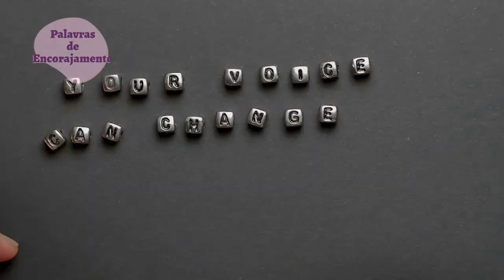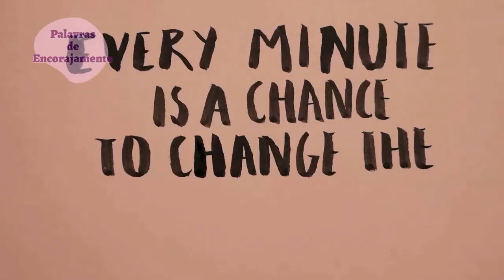Deus diz Eu sou CONTIGO - 30 minutos de Palavras Motivacionais - Pastor Silas Malafaia.mp4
Fala Pessoal,

Criei este canal para espalhar palavras de FÉ, ENCORAJAMENTO e SABEDORIA, todos nós precisamos deste tipo de incentivo em diversos momentos de nossas vidas, ENTÃO APROVEITE O CONTEÚDO :)

ORADOR :   PASTOR SILAS MALAFAIA

Espero que gostem, este canal foi criado com muito amor, carinho e dedicação.

Jason L.